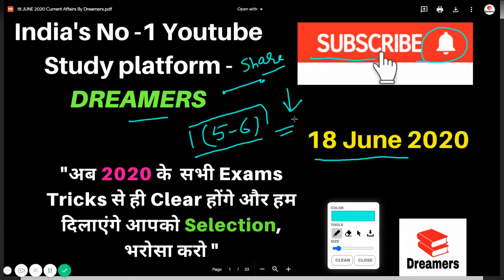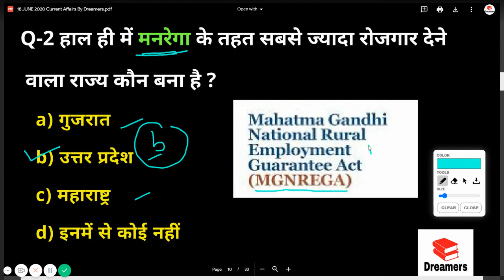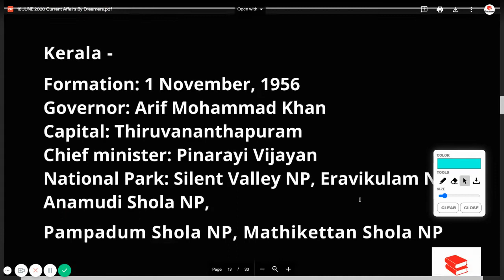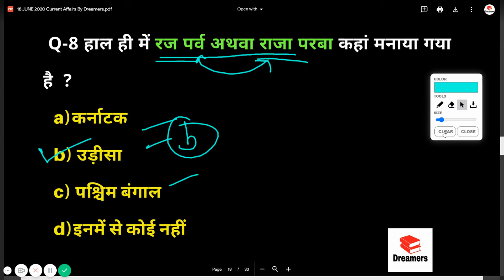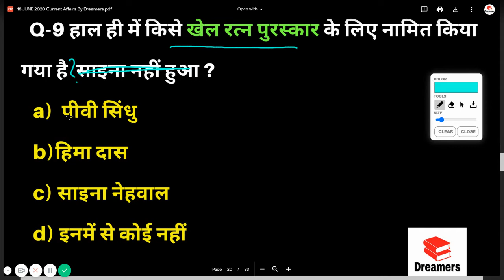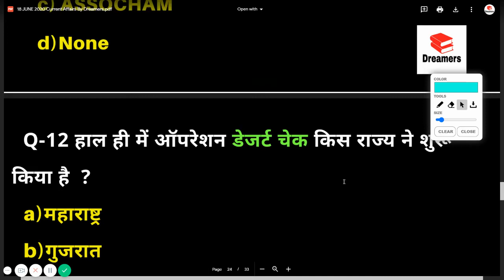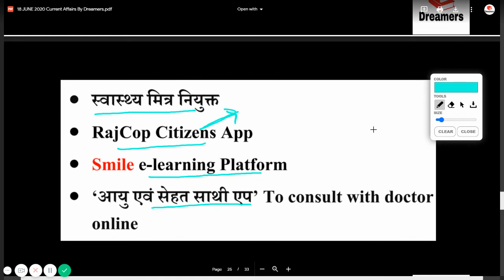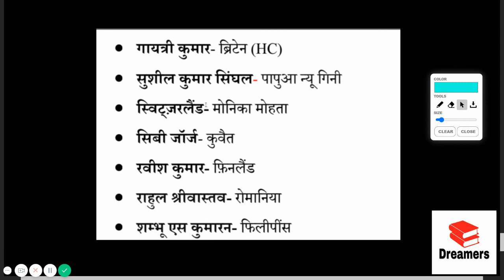18 जून (June) करंट अफेयर्स 2020 (हिंदी में) I Current Affairs 2020 Bank SSC UPSC Defence Railway TET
18 जून (June) करंट अफेयर्स 2020हिंदी में). Most Important Current Affairs Questions 2020 for  SSC CPO CGL NTPC Railway Police. In this video, we discussed MCQ important current affairs questions. Most Important General Awareness Questions 2020 for  SSC CPO CGL NTPC Railway Police.

आज का PDF Link

April 2020 Monthly Current Affairs Video Link -